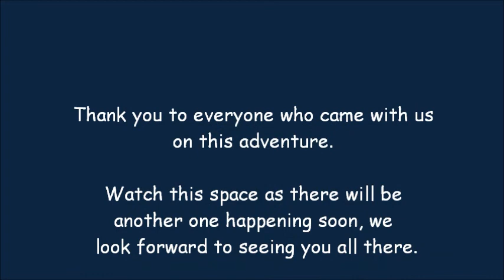ACG Sunderland Preschool - Sky Tower Trip 2013